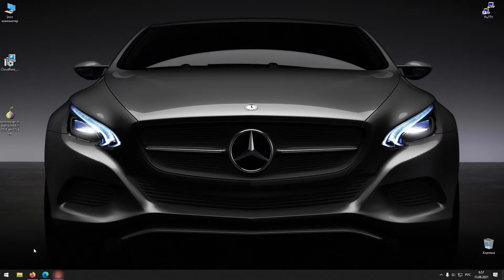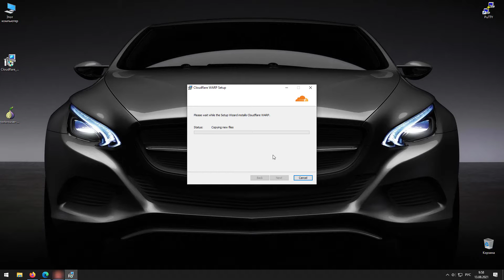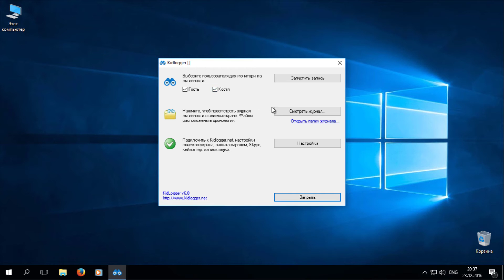Как можно скрыть историю посещения сайтов в Windows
В одном из своих видео я показывал, как можно узнать какие сайты посещали на компьютере. В результате посыпалось не мало комментариев с вопросами противоположного решения приведенных вариантов. Поэтому, рассмотрим, как можно скрыть историю посещения сайтов, на примере Windows 10.

- Как узнать, какие сайты посещали на компьютере. 3 Способа
- Как узнать, включали ли компьютер. II Способа